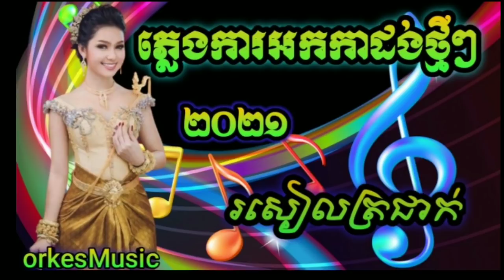ភ្លេងការអកកាដង់ថ្មី រសៀលត្រជាក់ ពិរោះណាស់ Plengka khmer Wedding Songs 2021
សូមរីករាយសណ្តាប់បទរង្គសាល​ អកក្តង អកកេះ និង បទពិរោះៗគ្រប់ចង្វាក់ ក្នុងការកំដរចិត្តមិត្តអ្នកស្តាប់។សូមមិត្តអ្នកស្តាប់មេត្តាចុច Like និង Subescribe ដើម្បីជាកាលើកទឹកចិត្តដល់ Channel របស់យើងខ្ញុំ សូមអរគុណ។